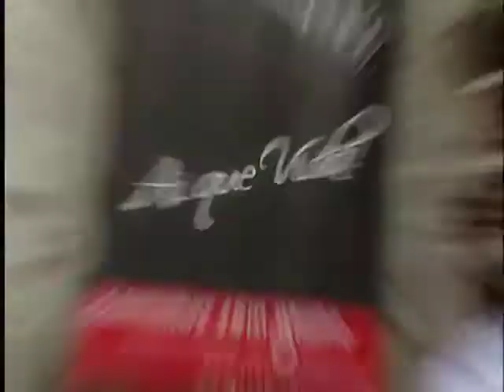Apresentação - Ai que Vida Álbum "Variações na Adega"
Vídeo de apresentação do Grupo Musical - Ai que Vida
Produtor: Pedro Ferreira - Caminhos sem Atalho Produções
Ficha Técnica RMProduções:
Camaras: Rijo Madeira
                 Tiago José
Edição: Tiago José
Produção Executiva: Manuela Madeira